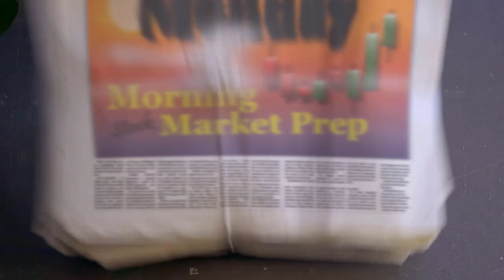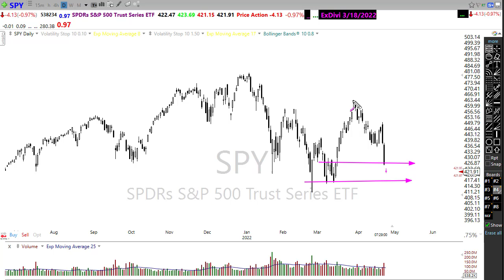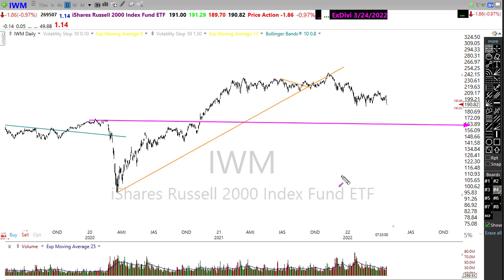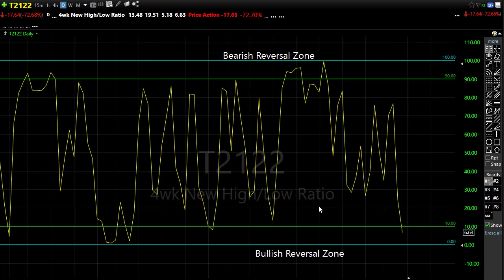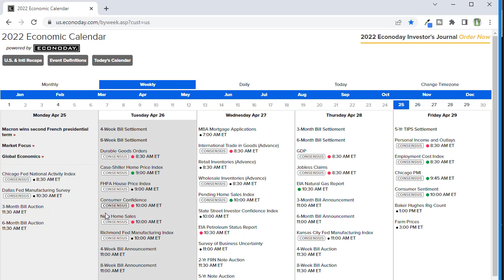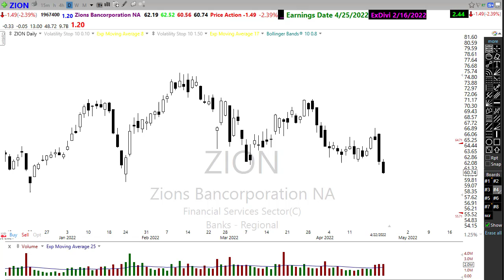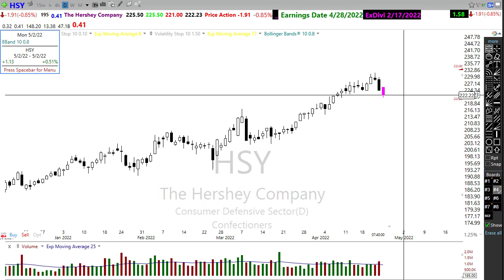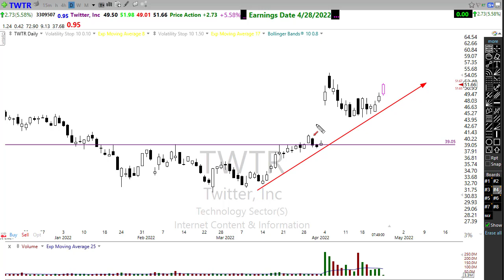Morning Market Prep | Stock & Options Trading | 2-25-22